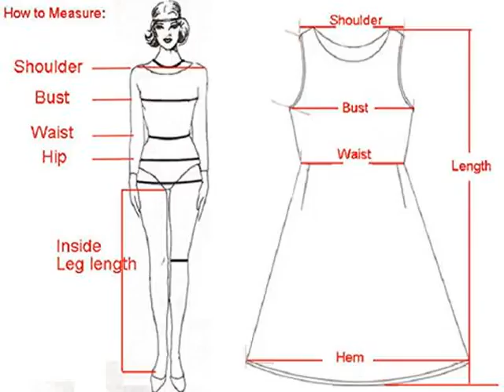New Aokdis Sleeveless Colorful Lattice Chiffon Drawstring Mini Dress Best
Aokdis Sleeveless Colorful Lattice Chiffon Drawstring Mini Dress click to details